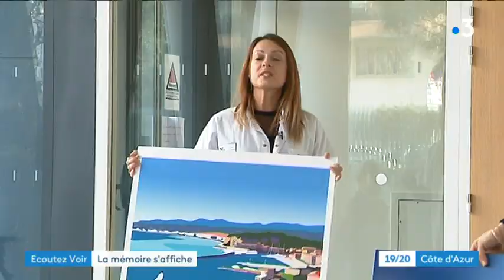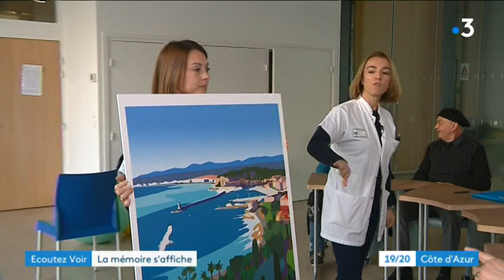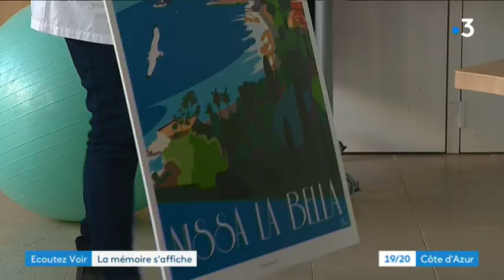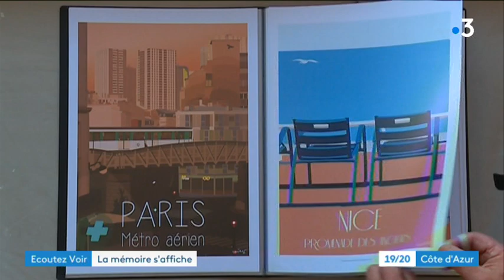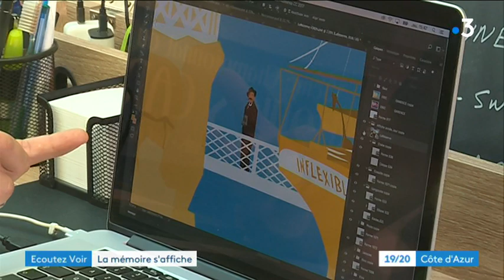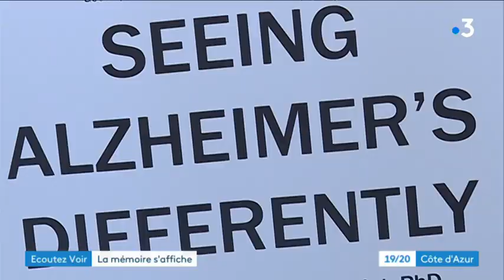ECOUTEZ-VOIR - La mémoire s'affiche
Eric Garence est illustrateur et affichiste, Philippe Robert est professeur de psychiatrie, spécialisé dans la mémoire. Le second a choisi d’utiliser le travail du premier dans les ateliers mémoire d’un centre spécialisé à Nice.
Une expérience dans laquelle l’art et la science affichent leur complémentarité.
Ecoutez-Voir a assisté à l’un de ces ateliers.